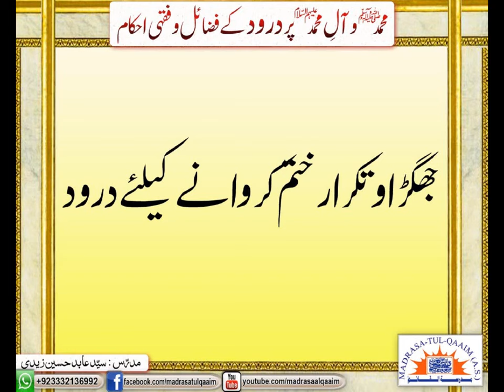RECITE SALWAT TO END A FIGHT - Syed Abid Hussain Zaidi